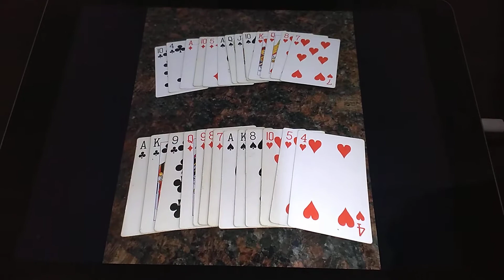Lesson 65 - 1 No Trump